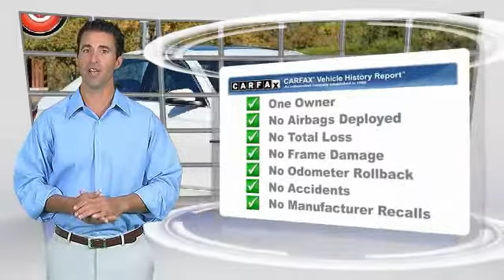2016 BMW 5 Series San Luis Obispo CA U4937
2016 BMW 5 Series 528i

Coast BMW
12100 Los Osos Valley Rd

CARFAX One-Owner. Clean CARFAX. Alpine White 2016 BMW 5 Series 528i PREVIOUSLY ENJOYED! RWD 8-Speed Automatic 2.0L I4 Black w/SensaTec Leatherette Upholstery, Heated Front Seats.   We Develop Outstanding Relationships Where Everybody Wins --- In developing our founding commitment ( The CardinaleWay ), we selected key words that are as meaningful to you as they are to our mission. One of those is relationship. With every introduction, we are looking, not for a single transaction, but to develop a relationship with our customers...not just a good relationship, but an outstanding relationship that will outlast your car. Another key element is that everybody wins. In a time when most people believe winners create losers, we endeavor to satisfy everybody involved. It means knowing our product well and our customer even better. It means listening and caring and understanding that people buy their second-most expensive item from people they trust. Recent Arrival! 34/23 Highway/City MPG   Reviews:      Superb engines with impressive fuel economy in most forms; high-quality interior that s packed with high-tech features; comfortable and composed ride. Source: Edmunds     Long list of standard features; richly trimmed interior; seductive coupelike appearance. Source: Edmunds     Powerful and fuel-efficient engines; engaging handling; upscale interior; hatchback-style utility. Source: Edmunds  Vehicle price and availability are subject to change without notice.